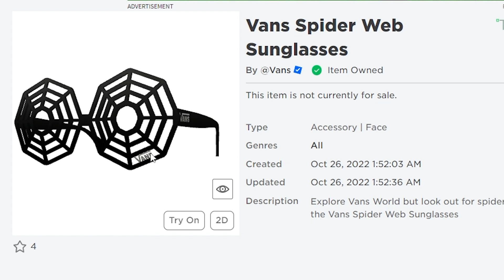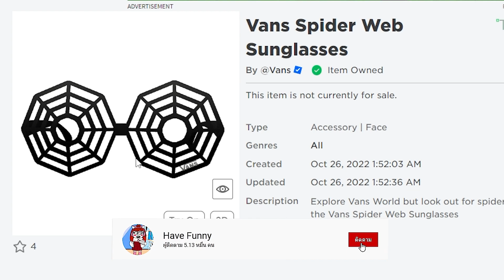🔴Roblox สอนรับของฟรี🎃หัวฟักทอง🎃จากแมพ🛹Vans World🛹HOW TO GET💥Vans Pumpkin Head💥ROBLOX ITEM